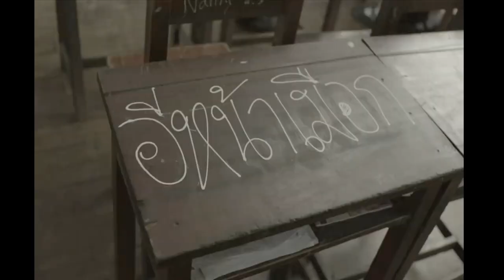ทำไมโฆษณาของไทยดังไปทั่วโลก โฆษณาคนไทยนี่อยู่ระดับต้นๆของโลกจริงหรือเปล่า?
สวัสดีครับทุกคน วันนี้ผมจะทำคลิปเกี่ยวกับกระทู้ "ทำไมโฆษณาของไทยดังไปทั่วโลก โฆษณาคนไทยนี่อยู่ระดับต้นๆของโลกจริงหรือเปล่า?"
สุขสันต์วันตรุษจีน ขอให้มีความสิริมงคลในทุกเรื่อง ขอให้สมหวังสมปรารถนา มีแต่ความสุขและร่ำรวยตลอดปี